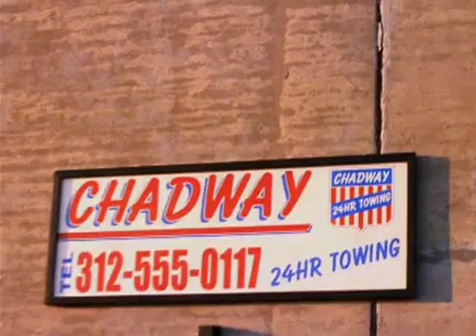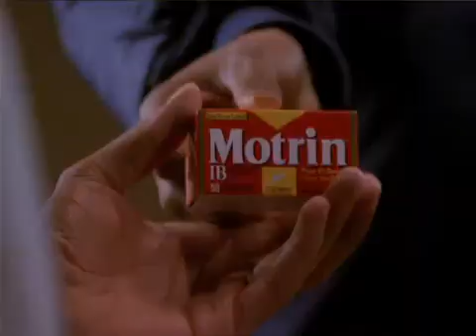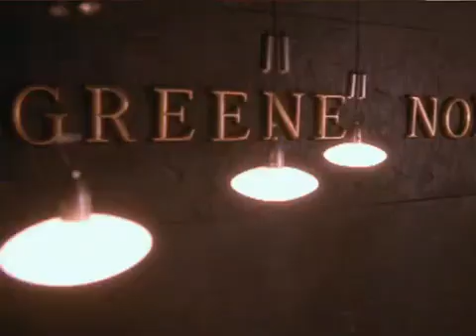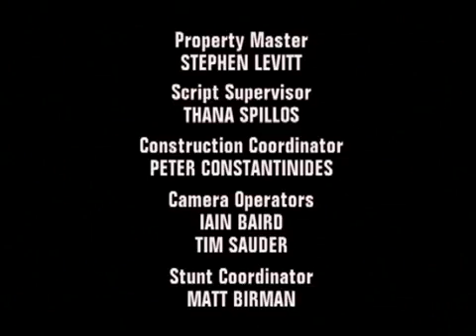Soul Food Season 2 Episode 1 The Aftermath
Over a week after the car accident, Bird and Kenny remain hospitalized. Maxine starts running the towing business in Kenny's absence, while Teri helps take care of her nephews and nieces. Lem can barely contain his anger at Damon, whom he blames for the accident.